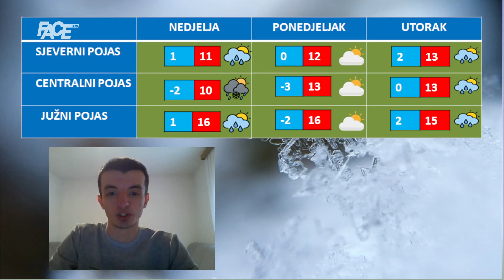Vremenska prognoza by Haris Babić za 20.4. i 21.4.2024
Marketing, YouTube & Digital distribution:
EMDC Network